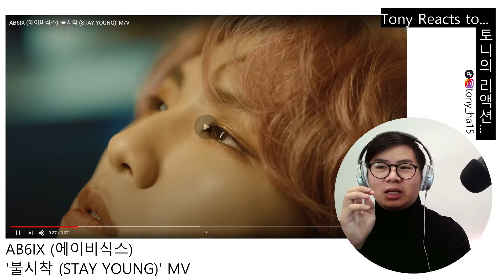AB6IX (에이비식스) - 'STAY YOUNG (불시착)' MV Reaction 뮤비 리액션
Which do you prefer - 'SALUTE' or 'STAY YOUNG (불시착)'?🤔
Personally still leaning towards 'SALUTE'; but depends on my mood
⬇More AB6IX (에이비식스) Reactions 😁⬇